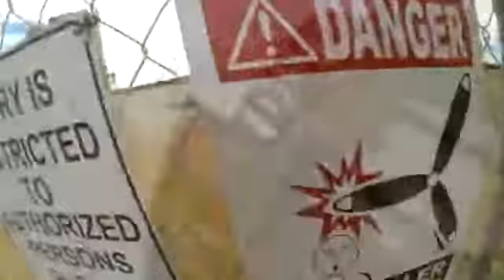Tandem Skydiving Video - Skydive Jurien Bay - Gary Cameron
Tandem Skydiving Video - Skydive Jurien Bay - Book your skydive - Gary Cameron